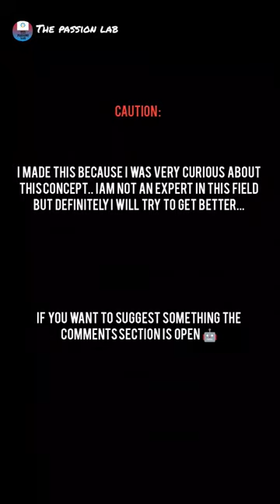Tried to make my first ever mini PULSE JET ENGINE...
Tried to make my first ever PULSE JET ENGINE...